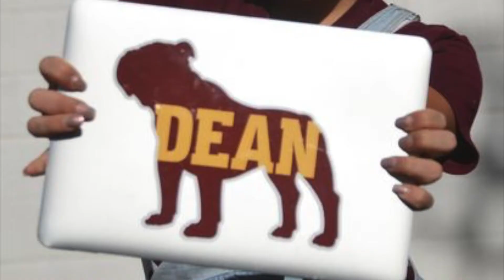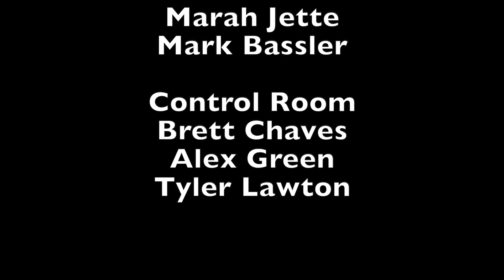Student Spotlight: October 20th, 2021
Join Dylan Thomas as he talks with senior Ari Puglisi!